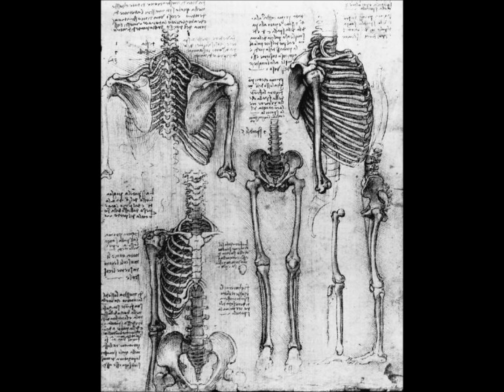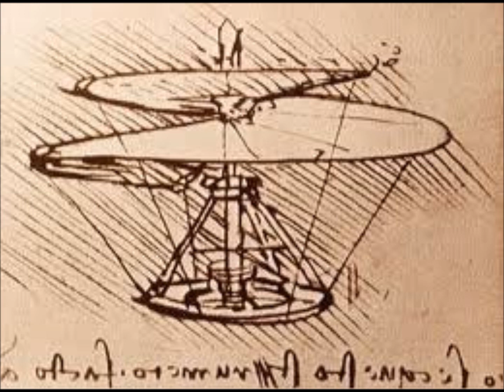Leonardo Da Vinci (project)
a class project given to my teacher on Leonardo Da Vinci